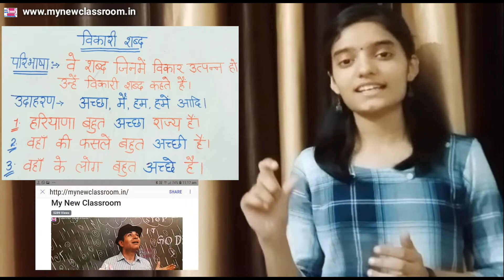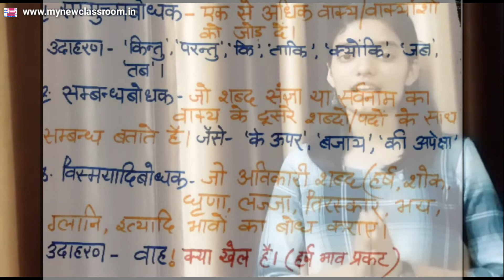vikari aur avikari shabd in hindi vyakaran class 10 by Vijay Kumar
In this video, we have given details of Vikaari and Avikaari shabd in Hindi Vyakaran class 10 Hindi covered by Nikita Vijay Kumar
Go for these videos as well:

Polynomials: Ex 2.2 Q1
Polynomials: Ex 2.2 Q 1

SCIENCE TERM 1 CBSE/HBSE Final exams 10th
Lesson 3 Shakku
9. Metal: Chemical Properties:
10. Metal: Chemical Reaction with
Lesson 6 Sukhmanpreet Kaur
mynewclassroom.in/